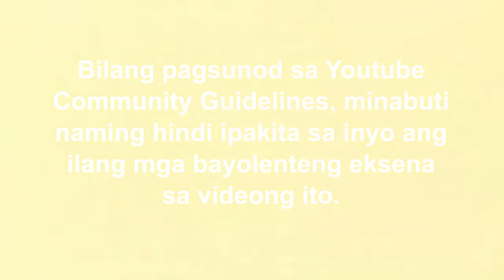PART 1 | DRIVER, SINET UP DAW NG KANYANG AMO NA ISANG YOUTUBE VLOGGER SA ISANG VIRAL VIDEO?!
Para sa PART 2, 3, 4, 5 at 6, puntahan ang mga links na ito: